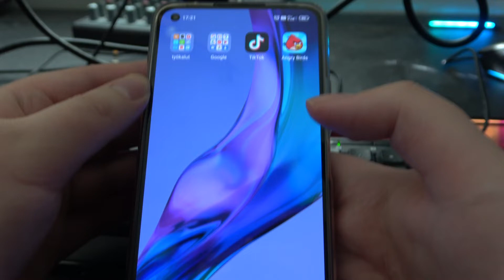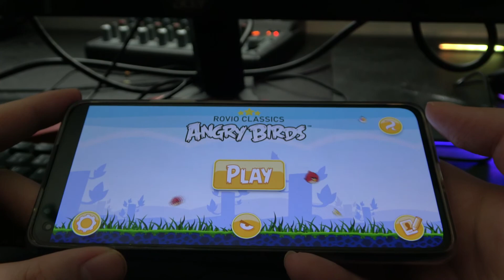Ostin ekan kerran play kaupasta!